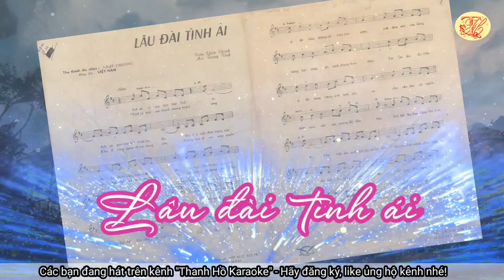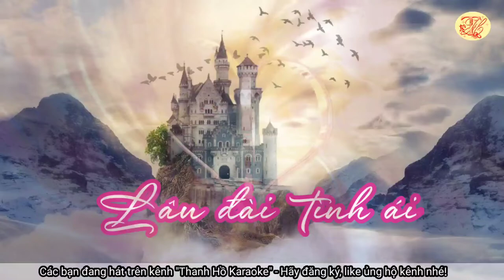Lâu đài tình ái - Trình bày Thanh Hồ - Kênh Thanh Hồ Karaoke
Lâu đài tình ái - Thanh Hồ Cover Karaoke
Quý vị có thể hát những bản nhạc này ở kênh "Thanh Hồ Karaoke"
Ca khúc "Lâu đài tình ái" là bản tình ca nổi tiếng của nhạc sĩ Trần Thiện Thanh, được sáng tác vào khoảng năm 1966, và được thi sĩ Mai Trung Tĩnh đặt lời. Cả bài hát Lâu Đài Tình Ái đều là lời hát ca ngợi tình yêu, ca ngợi người yêu trong một cuộc tình đầy ắp những nồng nàn mê đắm, lấp lánh như những vì tinh tú trên trời. Ở một thế giới riêng tên gọi là ái tình, dường như chỉ có riêng hai người, và cả vũ trụ như là chiếu sáng chỉ cho 2 người đang yêu nhau, kết tinh thành một vùng trời sao sáng minh chứng cho cuộc tình được của 2 người: quân vương và hoàng hậu trong 1 lâu đài mang tên là Tình Ái.
Dù ra đời đã hơn 50 năm, ca khúc Lâu Đài Tình Ái vẫn rất hiện đại, vẫn được nhiều thế hệ, trong đó cả giới trẻ, hát lên để ca ngợi tình yêu, ca tụng những mối tình vĩnh cửu. Đặc biệt, hầu hết các đám cưới nhiều năm qua đến nay đều phát ca khúc này để chúc tụng đôi uyên ương trong ngày hạnh phúc.
Nhạc sĩ Trần Thiện Thanh là một trong những nhạc sĩ được yêu thích nhất của dòng nhạc vàng với hàng trăm ca khúc. Ngoài ra, ông còn là 1 trong tứ trụ ca sĩ trước 1975.